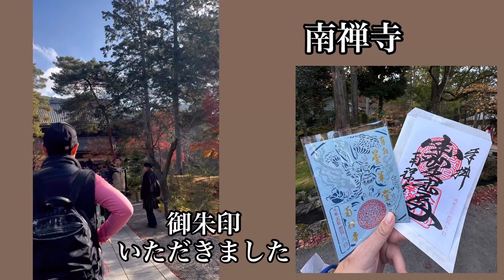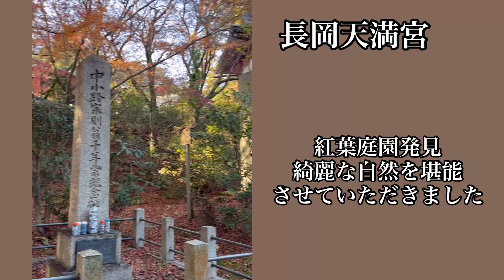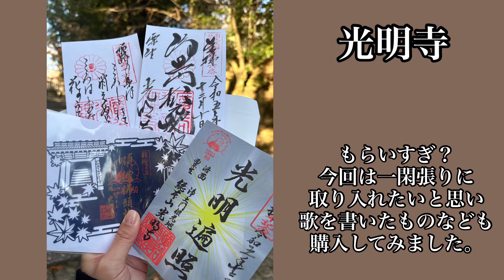京都ハンドメイドマルシェ 番外編 お寺巡り